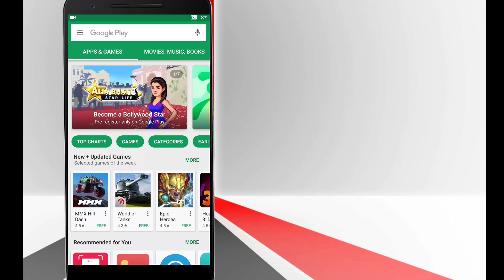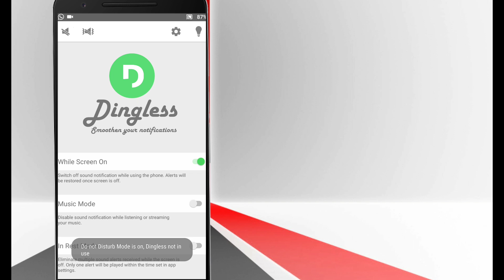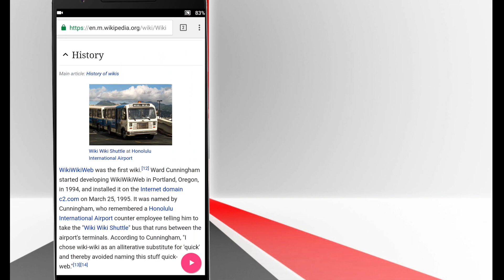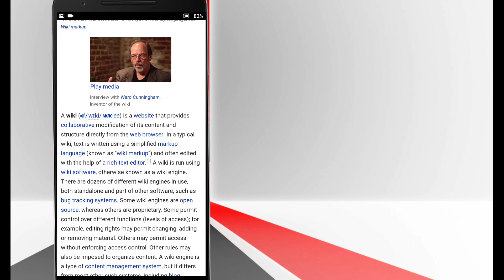Best Android Apps You Must Have - March 2017!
It is that time of the month when i bring you some great apps to download for your mobile . All the Apps are useful and Must have for your Android Device And the best part is All the apps Are Free to download :)

These Are my Best apps for the month of March .

Stay peace !